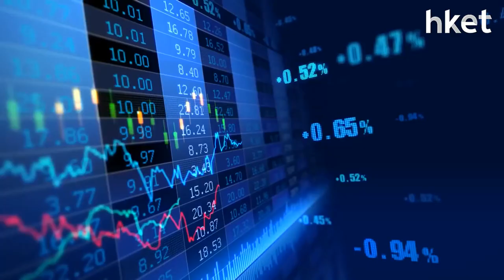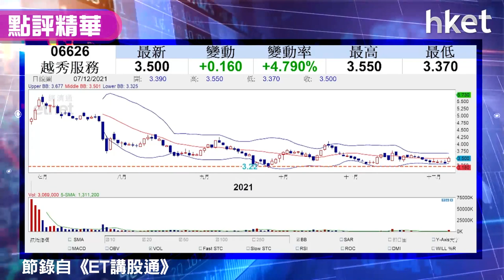【潛力股精選】孫運喜：越秀服務（06626）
人行降準消息帶動內房股今日普遍造好，物管股亦隨之向好，越秀服務（06626）股價今日升近半成，iMoney主編孫運喜分析技術走勢，認為越秀服務（06626）接近前低位，現買入有一定值搏率，建議投資者可買入。想知策略如何部署？立即點擊收看／收聽。